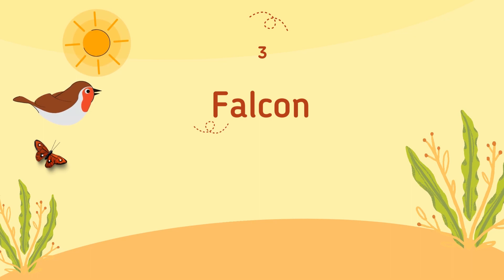What is the largest bird of prey?